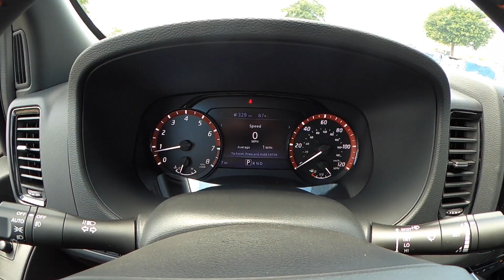2022 Nissan Frontier PRO-X | Boulder Gray | Charcoal Interior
Universal Nissan -